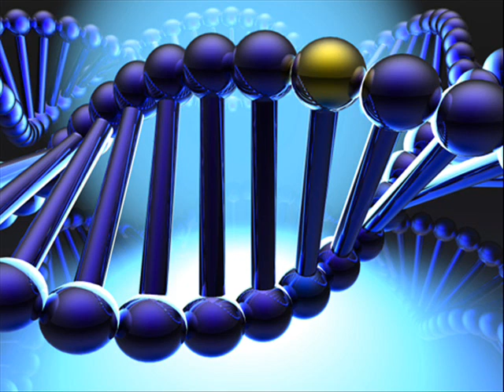Genetics and Crime (Part 1)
Convicted murderer Abdulmalek Bayout recently made legal history when a court in Italy reduced his sentence because it accepted that Bayout was genetically predisposed to being aggressive and violent.